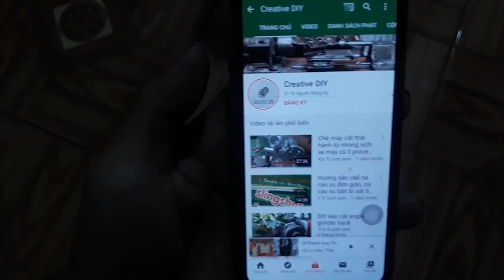Making a 3-wheeled vehicle using a turtle wheel (part 2) ll chế xe 3 bánh từ bánh xe rùa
© Bản quyền thuộc về Creative DIY